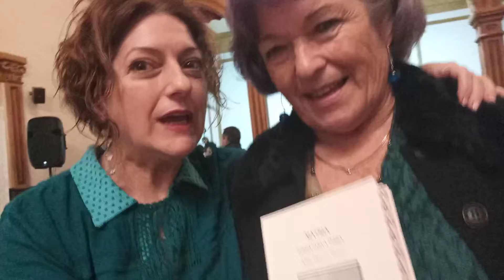ADELA FIGUEROA PRESENTA O POEMARIO " MATRIA" NO LICEO